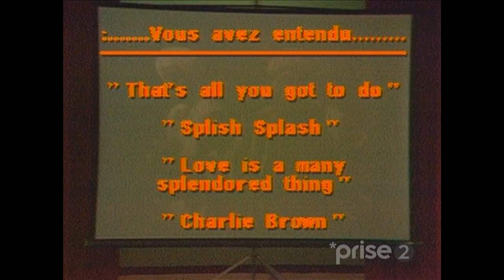1984 - Épopée Rock - 2x23 - Dernier Épisode - Saison 2 (Complet)